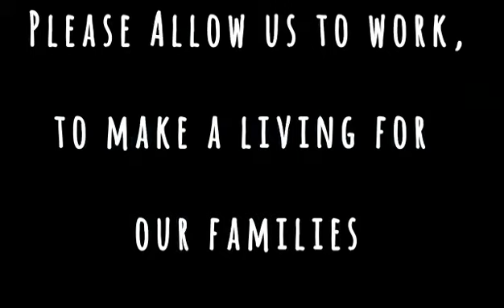We The Forgotten Industry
This page is for our people. It is not for any individual, but for the people of the events industry. It is for you to tell your story. it is for you to let us know what this epidemic has done to you and your families. the emotional, physical, mental and financial roller-coaster it has put you through.  We need to tell the world, we need to let the rest of the public know that we exist. We need to stand up for ourselves because no body else will. With no recognition from the authorities as an industry, we are the forgotten. After a year of no work, no pay, we are the forgotten people. Send us your stories and we will get them out there.